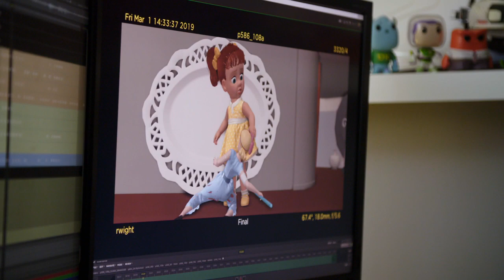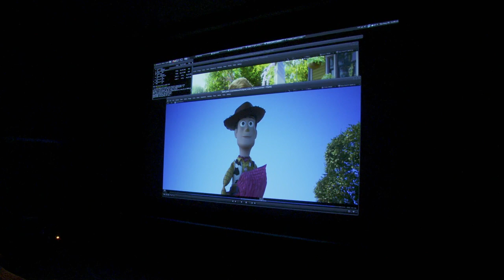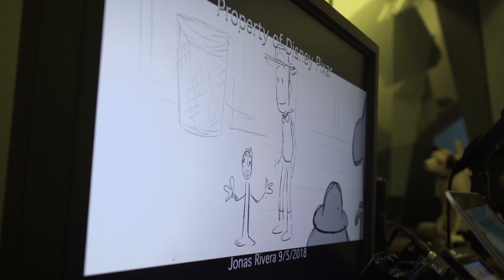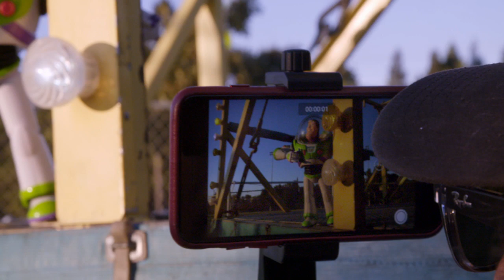Toy Story 4 | Toy Story 4 Behind the Scenes | Pixar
Woody, Buzz Lightyear and the remainder of the posse set out on an excursion with Bonnie and another toy named Forky. The courageous voyage transforms into an unforeseen get-together as Woody's slight bypass drives him to his departed companion Bo Peep. As Woody and Bo examine the days of yore, they before long begin to understand that they're completely different with regards to what they need from life as a toy.

Starring:
    Tom Hanks
    Tim Allen
    Annie Potts
    Tony Hale
    Keegan-Michael Key
    Jordan Peele
    Joan Cusack
    Wallace Shawn
    John Ratzenberger
    Blake Clark
    Don Rickles
    Estelle Harris